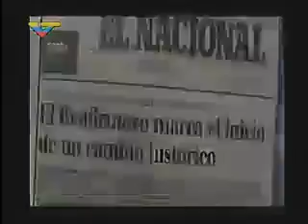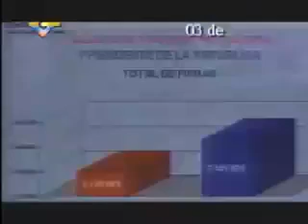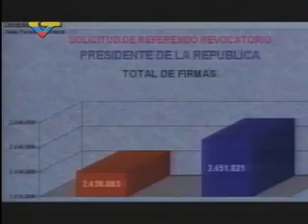CHAVEZ ETERNO Comandante Chávez y el Referendum Revocatorio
Comandante Chávez y el Referendum Revocatorio